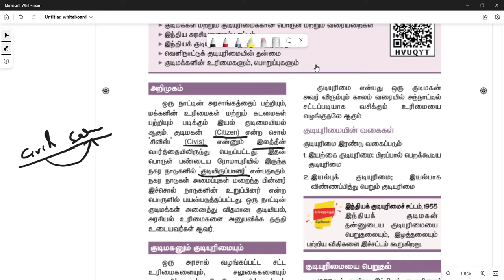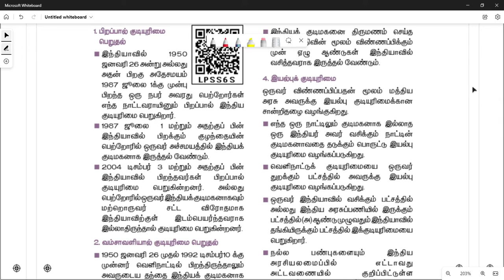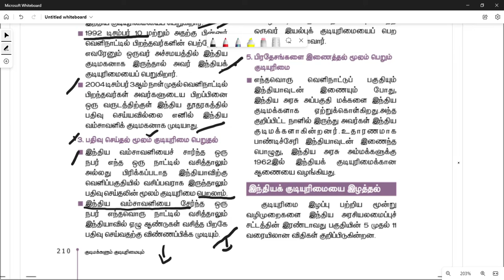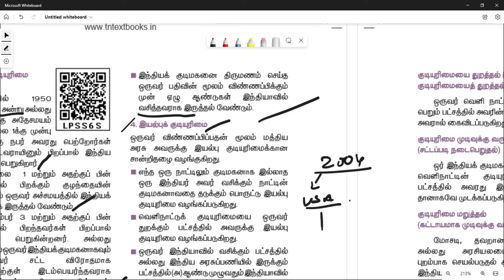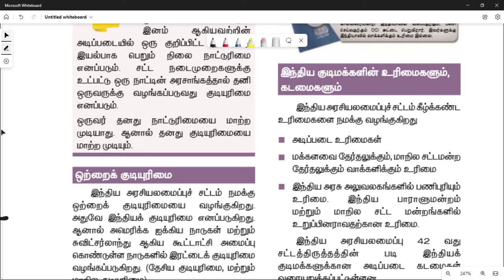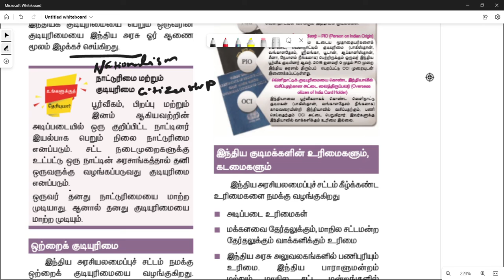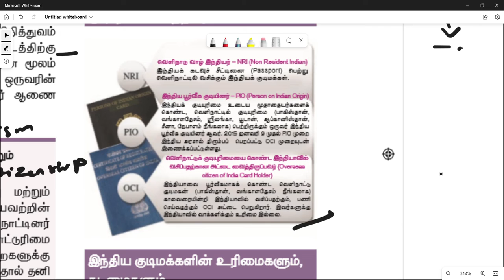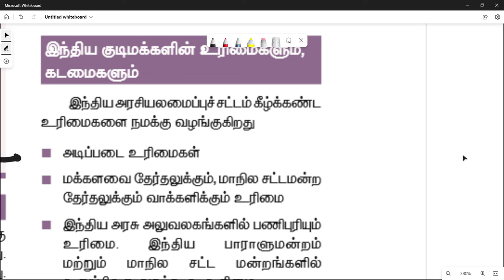Civics 24 in Tamil